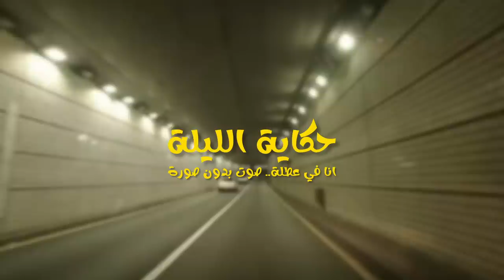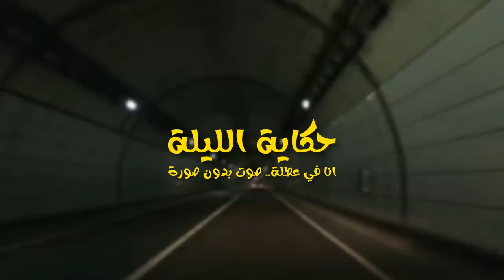143- (ناااري لا ميمكنش 🤯)- درت اليد مع فقيه تنطيح الرجال فيا نستغلهوم و نغبر !!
حكاية من واقع محتمعنا العربي
اذا حتا انت عندك حكاية للعبرة، تواصلي معايا على انستغرامي :
Hadi.hkayti